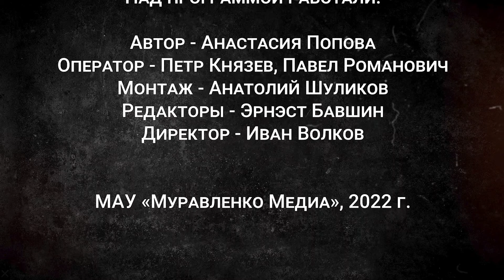Программа «Время первых. Никогда не сдавайся», 26 июля 2022 г.